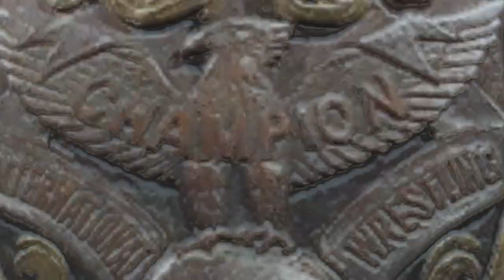Wolverine vs. Big Daddy NWA International Heavyweight Championship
Japan Pro Wrestling Alliance February of 1964 match 2